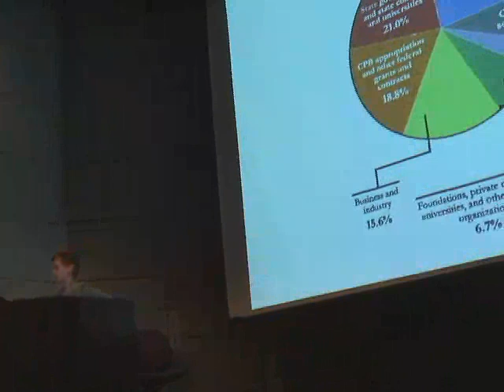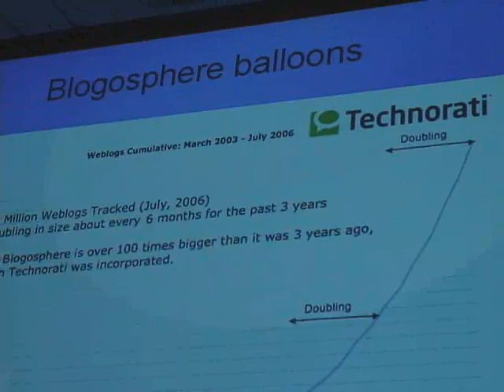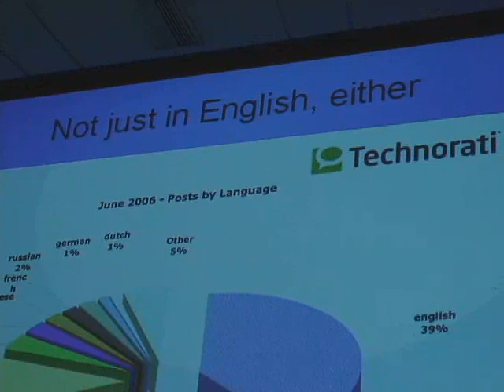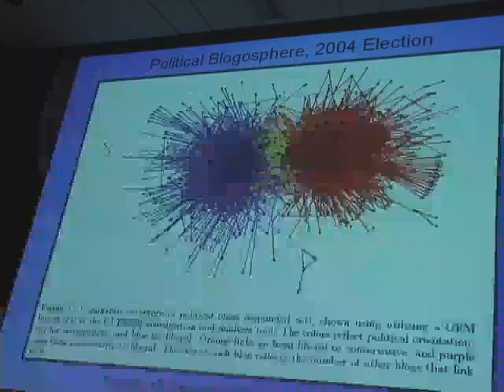2006 Spry Lecture: Patricia Aufderheide - 3/6